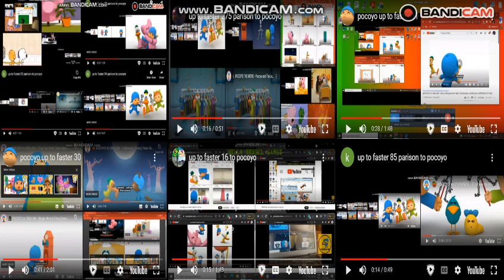up to faster 781 parison to pocoyo